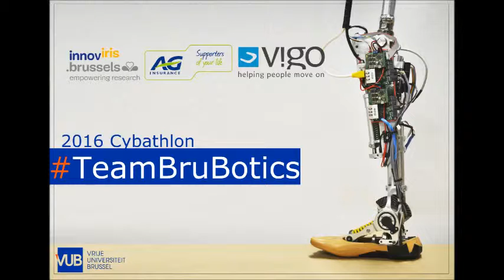TeamBruBotics: meet Pierre Cherelle, AMP-Foot researcher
Meet Pierre: the driving force behind the AMP-Foot prosthesis. Pierre's dream? One day being able to make a prosthesis which is just as good as a human leg.
With the support of AG Insurance, Innoviris and V!GO.